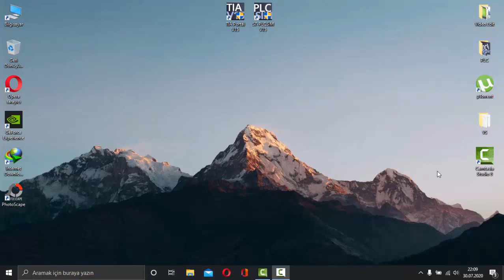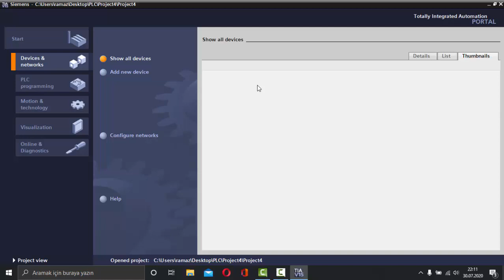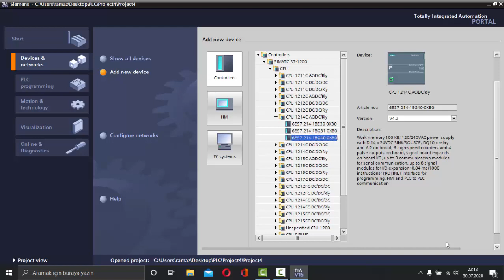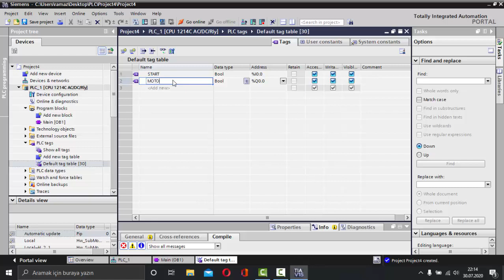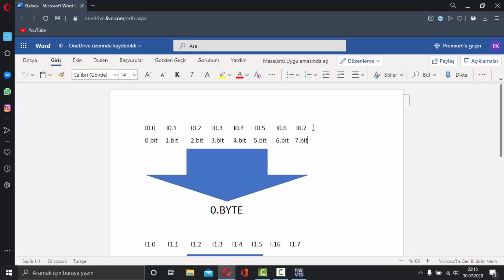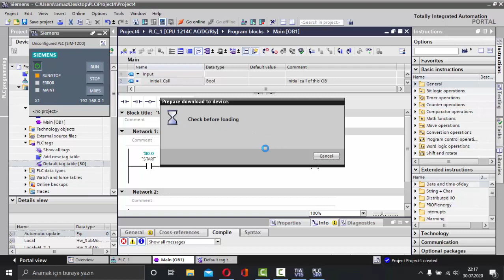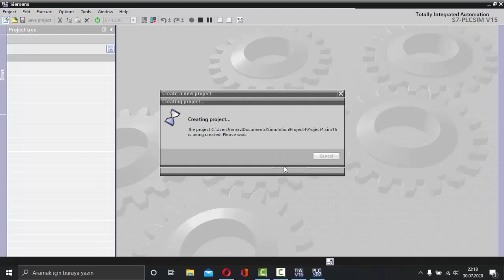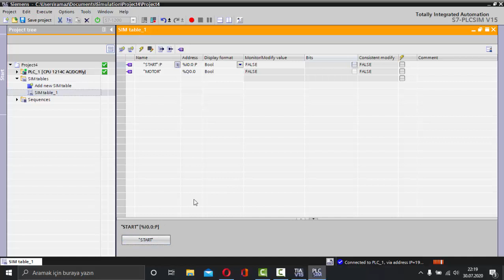Tia Portal ve PLCSIM Kullanımı - Tia Portal and PLCSIM Use of (English Subtitle-Türkçe)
Bu videoda sizlere Tia Portal ve PLCSIM Kullanımı hakkında genel bilgiler verdim. Bit ve Byte mantığı anlatıldı ve PLCSIM'e program nasıl yüklenir bunlar gösterildi. Sorularınızı yorumlara yazabilirsiniz.

In this video I gave you general information about the use of Tia Portal and PLCSIM. Bit and Byte logic is explained and how to load the program to PLCSIM is shown. You can review your questions.